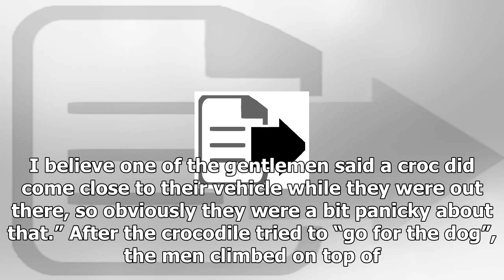News-crocodiles circle as traumatised fishermen Australia spent four days on the roof of the car in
News - News-crocodiles circle as traumatised fishermen Australia spent four days on the roof of the car in punishing heat

Two traumatised men stranded for days in a remote area of Australia were forced to live on the roof of their car under punishing heat to escape saltwater crocodiles.  Beau BryceMaurice, 37, Charlie Williams, 19, and their dog Mindee were on a fishing trip near the town of Broome when their car became trapped in a bog on Friday. After the men failed to return home, police launched a massive land and air search operation on Tuesday and found them later that afternoon.  Obviously in the Kimberley r...